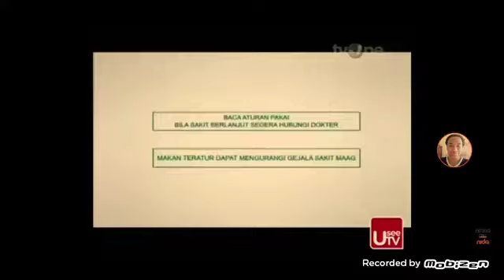Iklan Samsung Galaxy S5 - Welcome Wonders (2014) @ RCTI, tvOne, SCTV, Indosiar, Trans 7, & Metro TV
Iklan ini pernah ditayangkan di RCTI, tvOne, SCTV, Indosiar, Trans 7, & Metro TV pada tahun 2014.
Featuring: Cristiano Ronaldo.